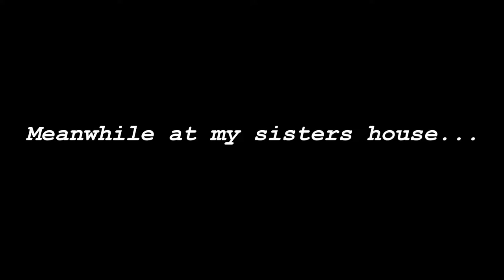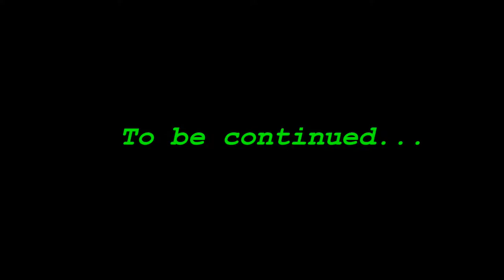WATCH DOGS - Episode 4 - Bitch Please!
Quick, we don't have much time! *in Arnold Schwarzenegger voice*

Facebook: I don't like it.
Twitter: Pedobear is there, so just. no.

I'm just starting out so give me a chance!